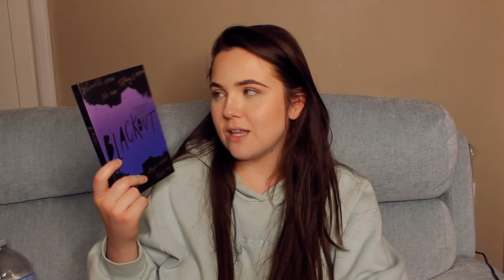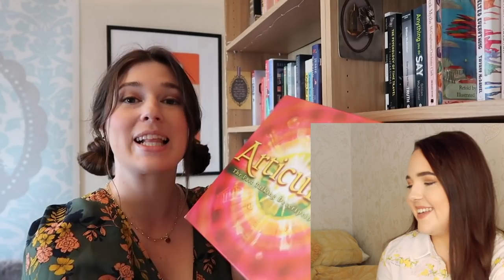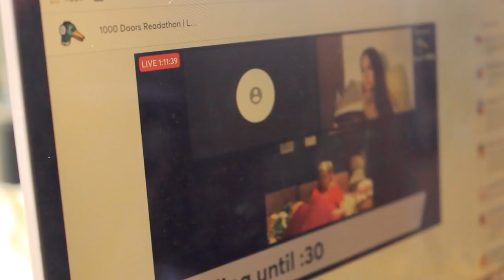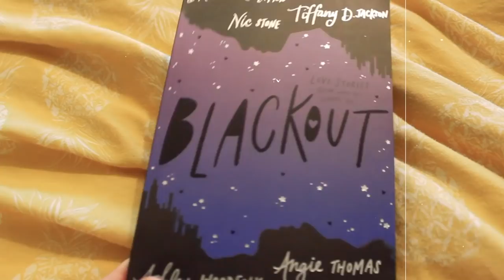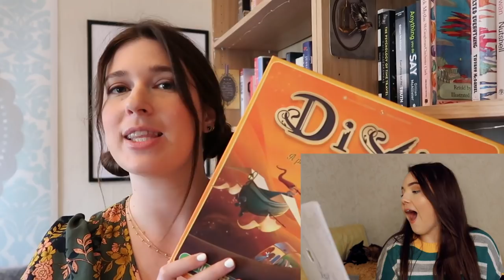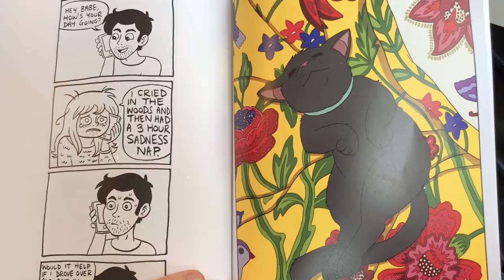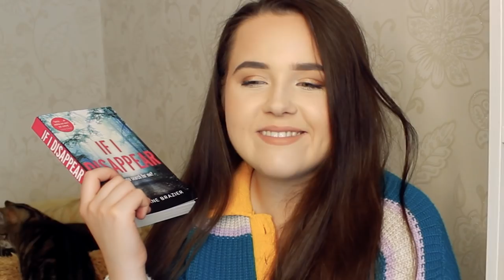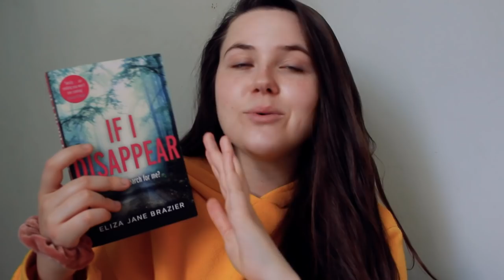1000 DOORS READATHON READING VLOG! 🚪✨ reading 3 books in 3 days - weekend edition!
time for my reading vlog for 1000 doors readathon weekend edition!! i had the mooooost fun co-hosting it and i hope u enjoyed participating!!